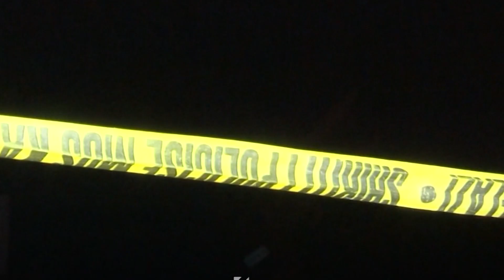Osmani nis fjalimin në Parlament me sulmin në Banjskë: Situata më e rrezikshme që nga pavarësia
Presidentja e Kosovës, Vjosa Osmani, ka nisur sot (15 Dhjetor) fjalimin e saj vjetor para deputetëve të Kuvendit të Kosovës me sulmin terrorist që ndodhi në Banjskë, ku u vra heroi Afrim Bunjaku